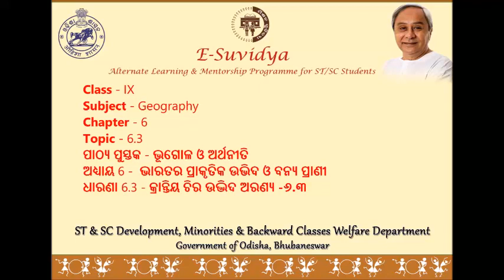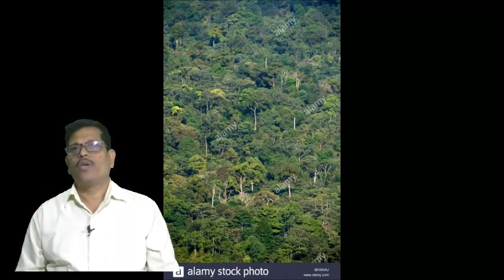Class IX GEOGRAPHY 6 3